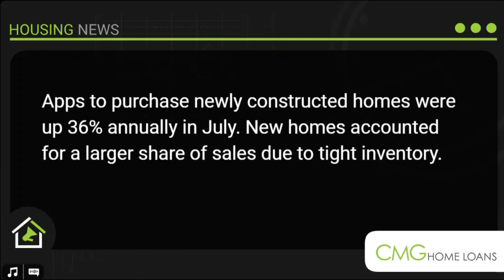New Construction Home Sales Are Leading The Market Activity For Homebuyers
The market activity shows that Mortgage Rates moved higher during the week with the release of strong economic data and signs of a robust labor market.  Housing starts for single-family homes surged in July.  Permits for future and new construction also rose,  despite climbing mortgage rates.  However,  rate increases caused home builder sentiment to fall in August for the first time in seven months,  reaching the lowest level since May.  Apps to purchase newly constructed homes were up 36% annually in July. New Home Sales Are Leading The Market Buying Activity. Want to see what is happening in the Denver Real Estate market and Douglas County? Call Brian Chandler for market updates in the local housing market.

Representing the best Denver suburbs and neighborhoods. Pros and cons of moving or relocating to Denver Colorado or nearby towns. Douglas, Arapahoe, Denver, and Jefferson counties are the most sought-after areas in the Denver Metro areas. Affluent areas such as Cherry Creek, Lone Tree, Highlands Ranch, Castle Pines, Washington Park, Capitol Hill, and some examples of very popular and searched-for neighborhoods. People relocating from high real estate-valued states like California are finding fantastic opportunities in thsee unique and rich communities.

❤️More websites and social media links for Brian Chandler.